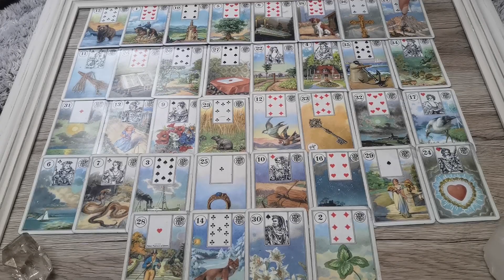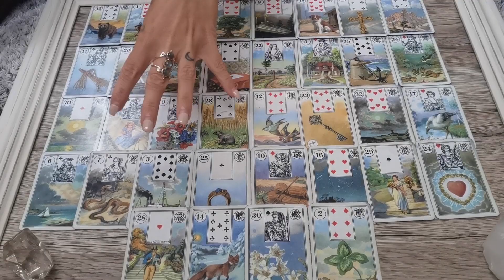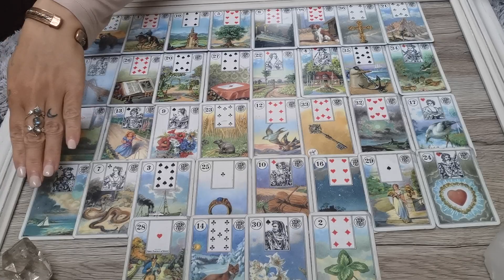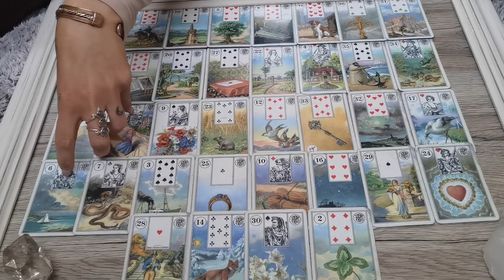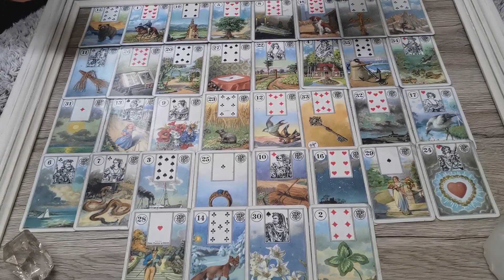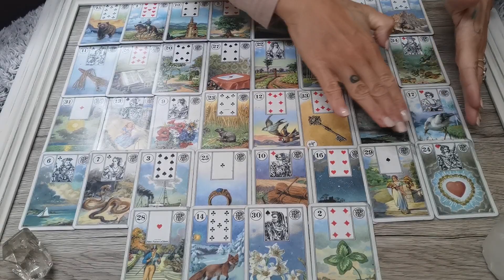TAURUS OCTOBER | luck is coming after the change | Lenormand Reading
My German channel @Weil du schön bist